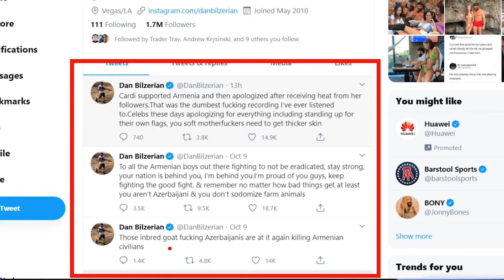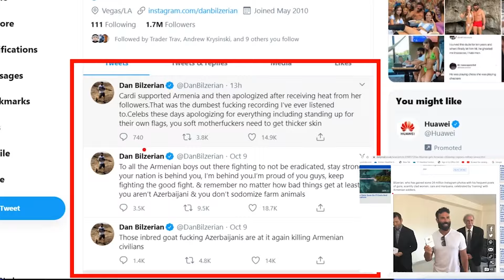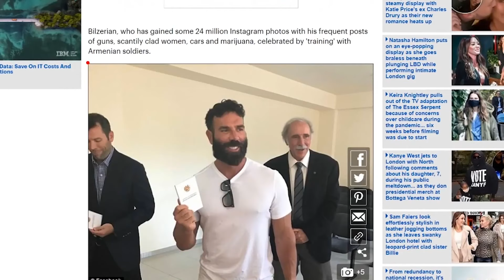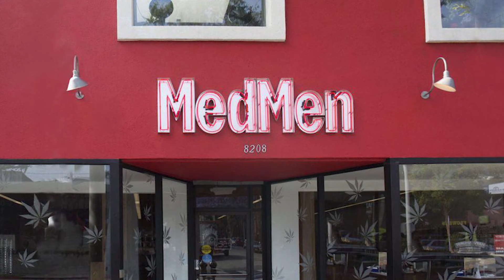Dan Bilzerian Officially Files BANKRUPTCY and Flees USA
Trend Boost - Trend Boost is the go-to source for trending pop culture, celeb drama, top 5, top 10, celeb news, and more!